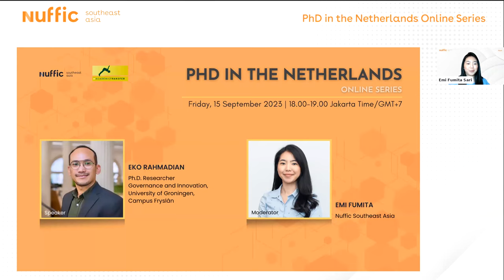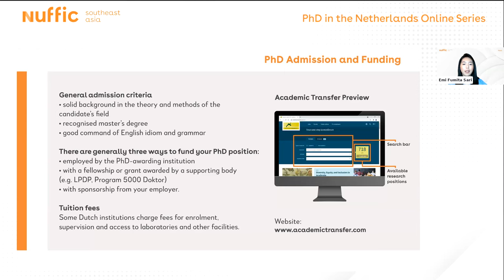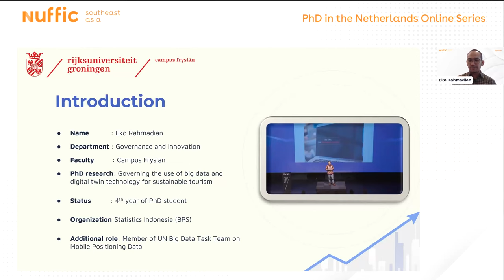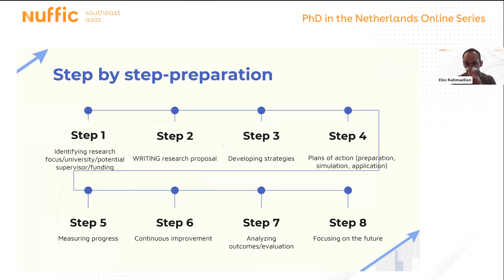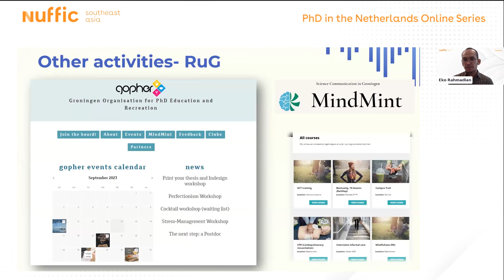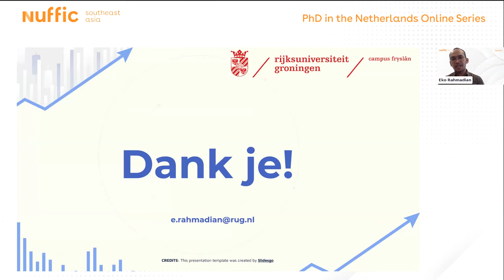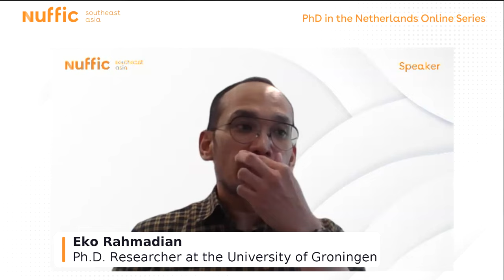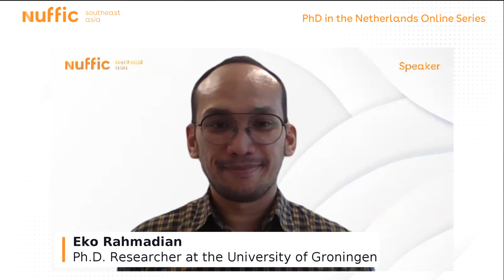PhD in the Netherlands Online Series 2023 #3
PhD in the Netherlands Online Series is a series of webinars where we invite speakers who are current researchers conducting a PhD programme in the Netherlands and alumni who have finished their research in the Netherlands. This session presents insights into the world of PhD programmes in the Netherlands and explore the possibilities of funding your PhD.

Speaker:
Eko Rahmadian
Ph.D. Researcher
Governance and Innovation, University of Groningen, Campus Fryslân

Moderator: Emi Fumita Sari, Nuffic Southeast Asia

Don't miss out our next PhD in the Netherlands Online Series!